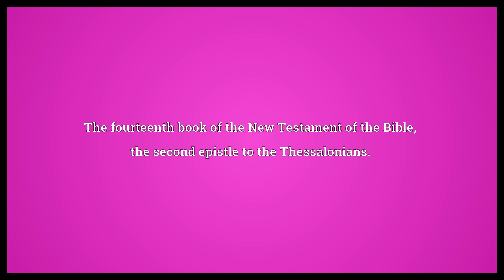2 Thessalonians Meaning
Video shows what 2 Thessalonians means. The fourteenth book of the New Testament of the Bible, the second epistle to the Thessalonians..  2 Thessalonians Meaning. How to pronounce, definition audio dictionary. How to say 2 Thessalonians. Powered by MaryTTS, Wiktionary